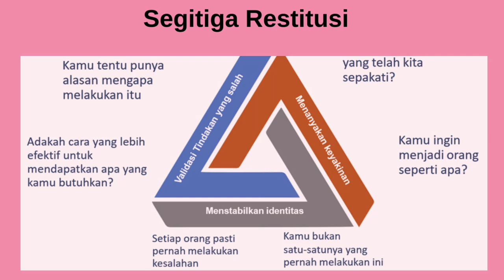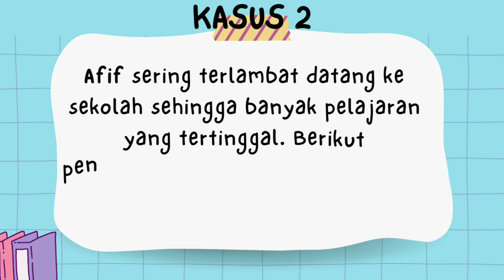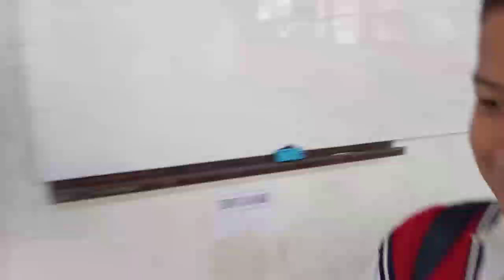Demontrasi Konstektual Modul 1.4